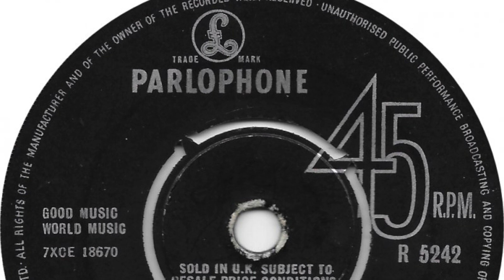The Earthlings – March Of The Robots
From Birmingham, England. Featured here is the b-side of their only single 'Landing Of The Daleks / March Of The Robots' released on 'Parlophone' in 1965.